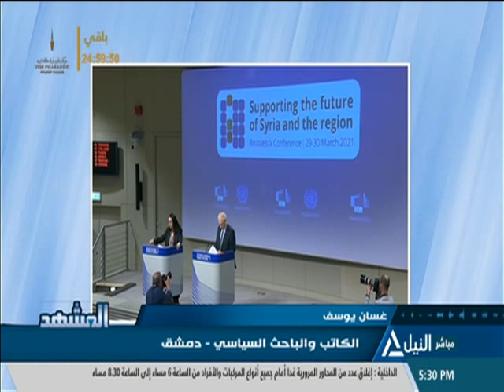المشهد 2-4-2021 | السفير/ حمدي صالح - مساعد وزير الخارجية الاسبق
المساعدات الإنسانية للسوريين
**المانحون يتعهدون بتقديم 6.4 مليارات دولار من المساعدات للسوريين